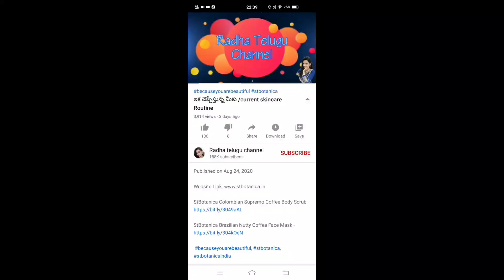🤔ఇంటిని ఇలా శుభ్రం చేసేద్దాం /easy clean with magic spin mop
Scotch-Brite No-Dust Fibber Broom

Bucket spin mop

Bucket spin mop

Rice cooker panasonic

Rice cooker prestige

nimyle floor cleaner

magic spinmop#spinmop